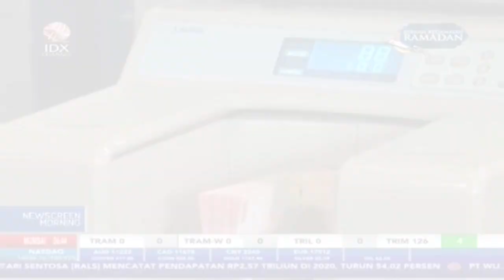BI Tetapkan Layanan Penukaran Uang Baru Mulai 12 April 2021